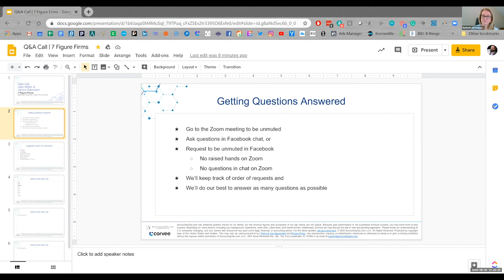Stop Doing Tax Work Before Getting Paid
So many accountants are working for FREE because they feel they need to review returns before making any projected tax savings for a potential client.

You’re making unnecessary work for yourself and it’s a BAD habit.

STOP reviewing returns before you are paid!!!

For example, too many accountants will send a tax planning questionnaire before even getting on a strategy session with a potential client. You should be sending detailed questions after the client commits financially to doing a tax plan. Why?

Because you are not in the free advising business.

When you do your first strategy session without any information about the client going in, we know it can seem scary...but get comfortable with a few of the workhorse tax saving strategies, and you can give a pretty good estimate on the spot.

For more on building a profitable firm built on tax planning services, watch our free webclass